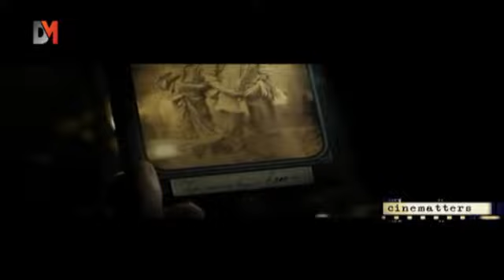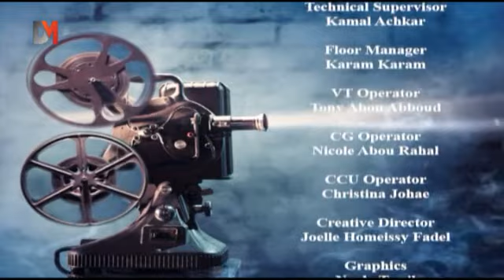DMTV - Cinematters: The Last Kiss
ضيف برنامج Cinematters المخرج بيير سلوم: الفيلم الإيطالي "The Last Kiss" قصة واقعية بإطار درامي رومانسي..استطاع المخرج أن يظهر الترابط الكبير بين شخصيات الفيلم من خلال إحساسهم وأدائهم القوي... بالإضافة إلى لمسات المخرج الإبداعية من ناحية الصورة والإضاءة والموسيقى التي خدمت الفيلم بشكل كبير.. حلقة عُرضت بتاريخ 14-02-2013.

Director Pierre Salloum talks about the Italian movie "The Last Kiss" in Cinematters.  The director was able to show the great relationship between the characters through their good performance. In addition to the director's creative touches of lighting and music that served the movie well. 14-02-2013